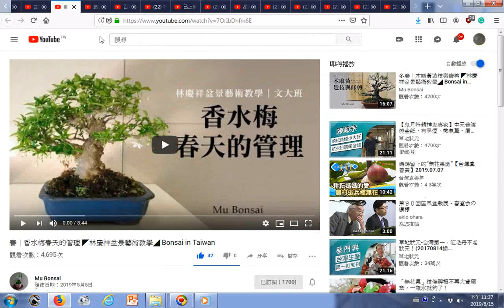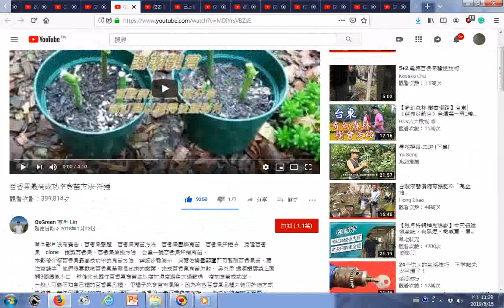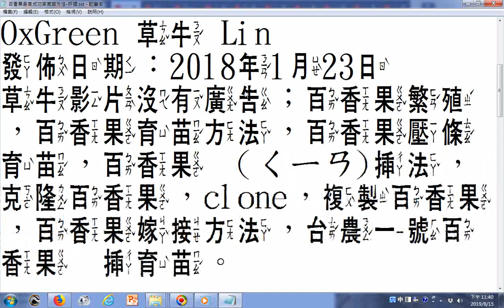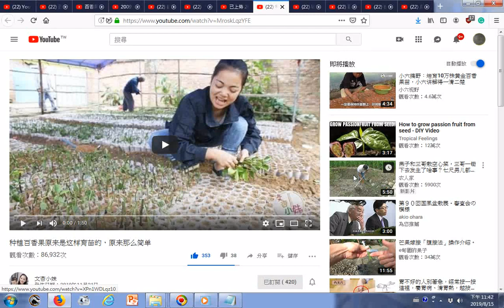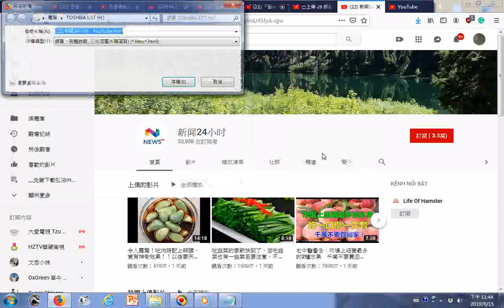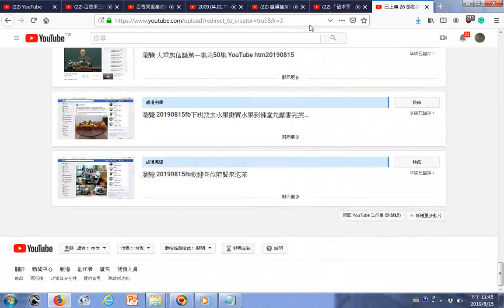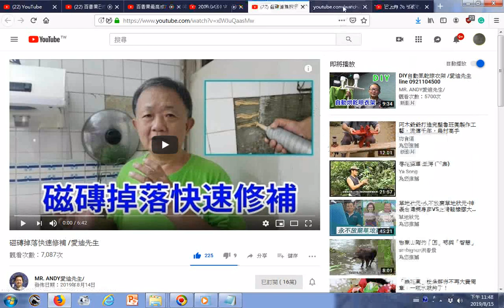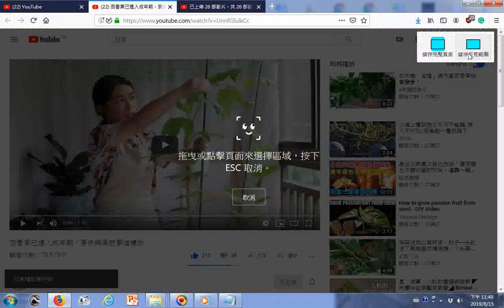瀏覽yotube多部影片目錄+music 百香果最高成功率育苗方法 扦插 YouTube 22 這3物是食物“青黴素”，經常吃一點，殺菌消炎，離腸胃病遠遠的【健康新經】 YouTube、2